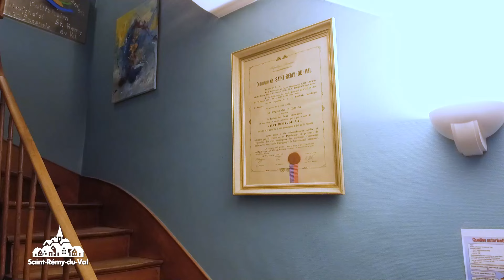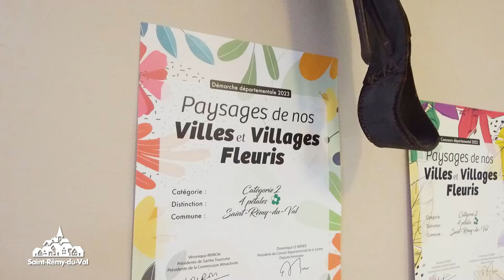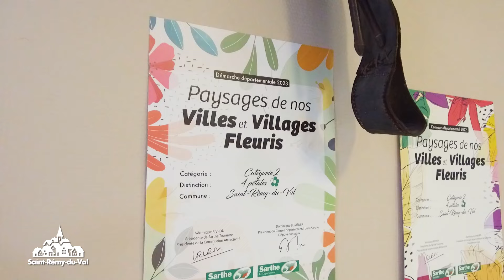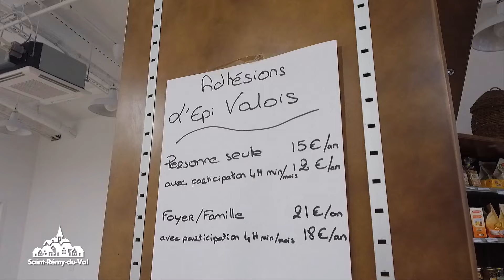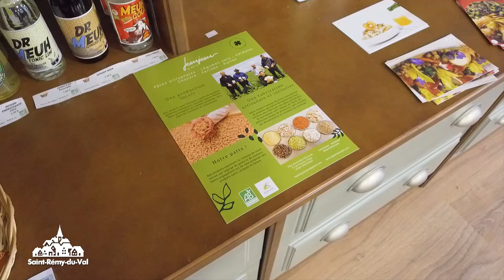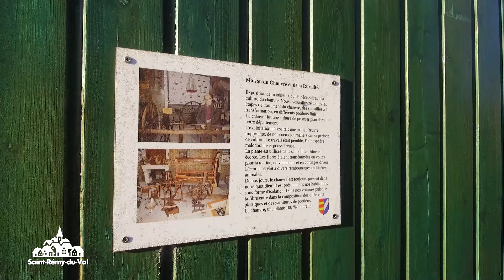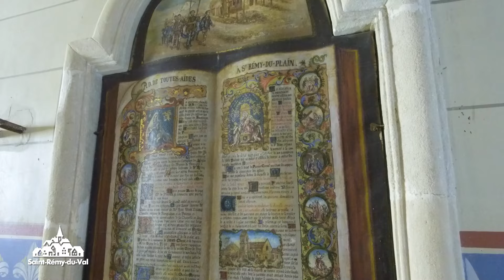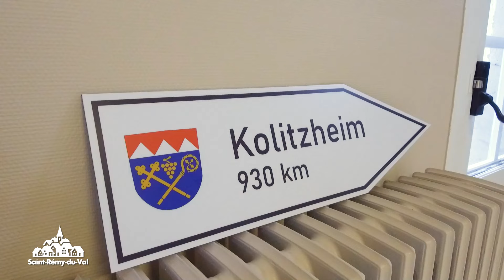Plus belle ma Sarthe - Commune de Saint-Rémy-du-Val (2024.10.29 - Partie 1)